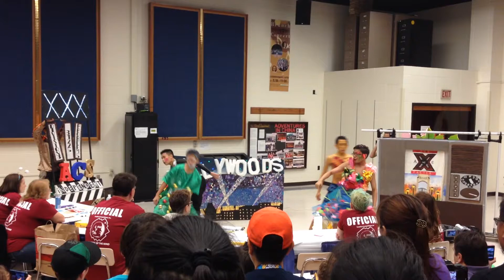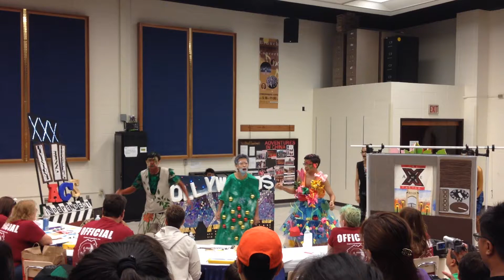Seeing Is Believing: Anglo-Chinese Independent School #31225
Odyssey of the Mind World Finals 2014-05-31